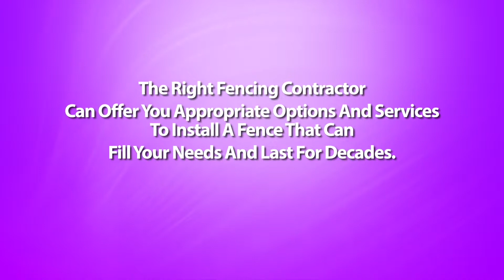Should I Build The Fence Myself or Hire A Emmet Arkansas Fencing Contractor?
Emmet Arkansas Fencing Contractor - Putting up fences on your property is no small investment. Most homeowners who want to save on labor costs consider installing fences themselves. Is this an audio idea? The answer to this really is both it depends.

Yes, because some property owners do hold the needed skills to pull off the task. And no, because there really are some aspects to building fences that are better off left to a fence contractors.

If you've got some exposure to carpentry, or are generally good with your hands, you simply might make this a successful do-it-yourself project. Not only do you save a good deal on installation costs, you additionally get the satisfaction of accomplishing the job yourself.

Before you retract your sleeves and initiate working though, it's always best to consult with a contractor concerning how to go about with the whole thing. One with the disadvantages of installing your own fence is that you still need some basic knowledge of fence building.

First, you've the design of the fence to think about, and what fence materials are suitable for that design. You also have to devote a great deal of time just for this endeavor. Building your fence a year hours can be carried out but the continuity in the project could be affected and could lead to poor workmanship.

The more difficult part is the digging of postholes that needs to be correctly spaced and properly leveled. Without these components, your fence comes out crooked, badly constructed, and will not last as long while they should.

This is the place the experience of fences contractor comes in. If you hire one, you won't have to worry about anything -- from the design of a fence to the post installations to the actual putting up from the fences. You will be assured of your neatly and professionally installed fence without you lifting a finger. But then again, this arrangement may come out pricey.

There may also be prefabricated fences which might be really designed as do-it-yourself projects. Many of these types might be ordered online or from a home improvement shop, as well as in a matter of days, you get your fencing materials together with all the complete instructions for setting them up. With the help of a friend, you may get these fences installed successfully without much trouble. However, if you've got your own fence design in mind, or have the materials on hand already, getting "ready made" fences isn't an option.

The best way around this dilemma would be to have a compromise solution - that's, hire fences contractor for your more complicated steps, and do the rest in the work yourself. Since adding the posts will be the toughest portion of installing fences, possess the experienced builders accomplish that. You can also confer with your fence contractor for all those other aspects in the task which you are not quite confident with.

In finding this middle ground, you receive the best of all possible worlds: the satisfaction of putting your handyman skills into action, along with a well-built, professional looking fence that allowed you to save half the price on labor costs.